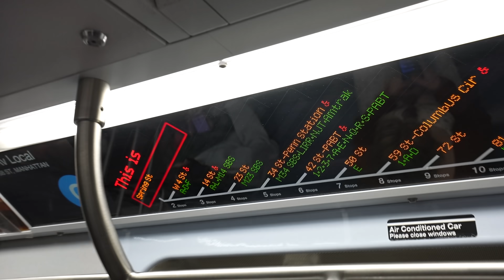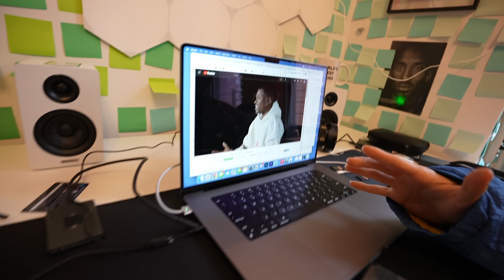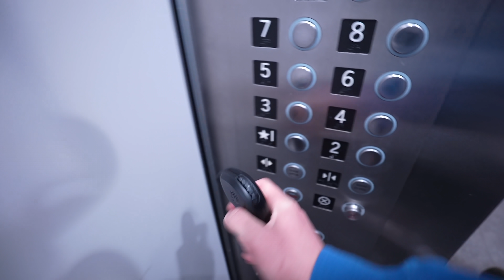a *realistic* day in my life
haven't done a day in the life video in a while :)

If you're reading this, comment: I would let steph curry sleep with my wife